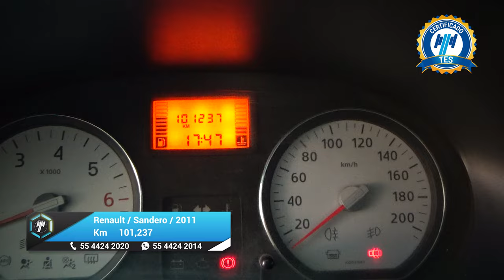Renault / Sandero / 2011 - 26126